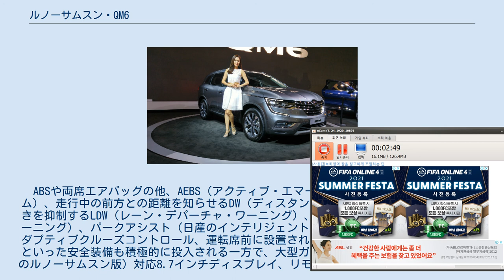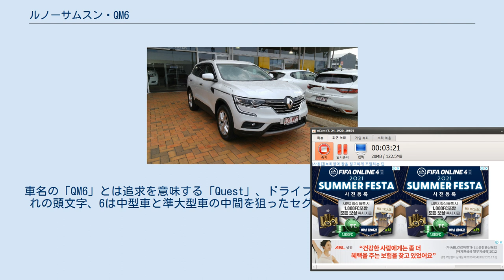ルノーサムスン・QM6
ルノー・コレオス 」 ルノーサムスン・QM6 QM6 (キューエムシックス) は、韓国の自動車メーカー、ルノーサムスン自動車が生産・販売するクロスオーバーSUV。
 2016年4月、北京モーターショー2016にて親会社のルノーが新型「コレオス」を発表。
 同年5月に、翌6月から開催する釜山モーターショー2016にコレオスのルノーサムスン版を「QM6」の名で発表することがアナウンスされ、6月2日のプレスデーで初披露。
事実上、QM5の後継車種となる。
 「QM6」の名はあくまで韓国市場のみで使われ、それ以外の市場では2代目「ルノー・コレオス（通称：コレオスII）」の名で販売される。
また、ベース車両であるSM6ならびにルノー・タリスマンはブランドや仕向地に応じて生産拠点が異なるが、QM6はコレオスとともに、すべて釜山工場製となり、世界80か国以上に輸出される計画である。
 開発はルノーサムスン主導の下、ベースとなったT32型エクストレイル同様、CMF C/Dを核とした日産自動車の主要メカニズムを活かしてルノーと共同にて行われた。
エクステリアおよびインテリアデザインについても、ルノーのアジア地域におけるハブ的役割を持つ京畿道の器興研究所（ルノーデザインアジアスタジオ）が中心となって進められた。
ルノーのデザイン部であるローレンス・ヴァン・デン・アッカーの提唱する近年のデザインアイコン「サイクル・オブ・ライフ」に則ったデザインを採用するとともに、最新のデザインアイコンであるL字型のLEDを左右ヘッドライト下に配置している。
 駆動方式は前輪駆動（FF）のほか、日産が開発した「オールモード4X4-i」と呼ばれる4輪駆動（4WD）システムを用意する。
 エンジンはルノー製2.0L・M9Rもしくは日産製2.0L・M5Rを用意し、いすれにもジヤトコ製エクストロニックCVTを組み合わせる。
 ABSや両席エアバッグの他、AEBS（アクティブ・エマージェンシー・ブレーキ・システム）、走行中の前方との距離を知らせるDW（ディスタンス・ワーニング）、車線のふらつきを抑制するLDW（レーン・デパーチャ・ワーニング）、BSW（ブラインド・スポット・ワーニング）、パークアシスト（日産のインテリジェントパーキングアシストに相当）、アダプティブクルーズコントロール、運転席前に設置されるヘッドアップディスプレイなどといった安全装備も積極的に投入される一方で、大型ガラスサンルーフやS-Link（R-Linkのルノーサムスン版）対応8.7インチディスプレイ、リモコンキーを所持したままゲート下に足をかざすだけでゲートを開くことが可能な「マジックゲート」を備えた（これに伴い、QM5の特徴のひとつだった上下分割式の「クラムシェルゲート」は廃止）。
 コレオスには仕向け地により、3列シート仕様（7人乗り）も用意されるが、QM6は2列シート仕様のみである。
 2021年4月現在 ※LPeは全グレード免税仕様（身障者向け）設定。
 車名の「QM6」とは追求を意味する「Quest」、ドライブを意味する「Motoring」のそれぞれの頭文字、6は中型車と準大型車の中間を狙ったセグメントであることを意味する。